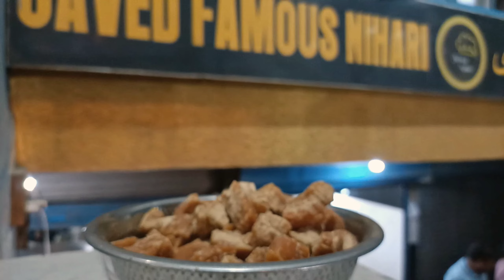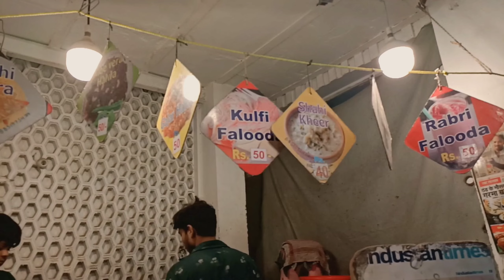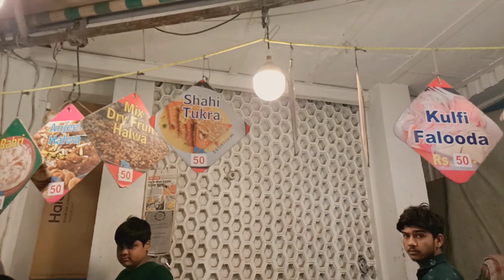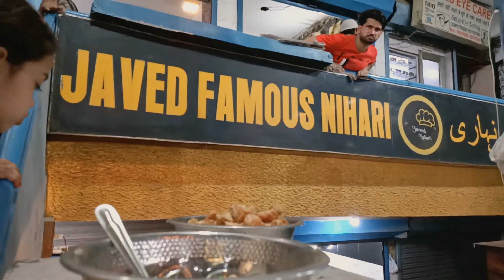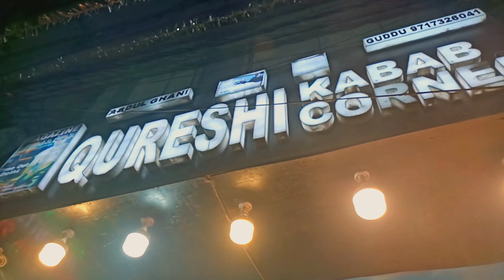zakir nagar market delhi | zakir nagar street food